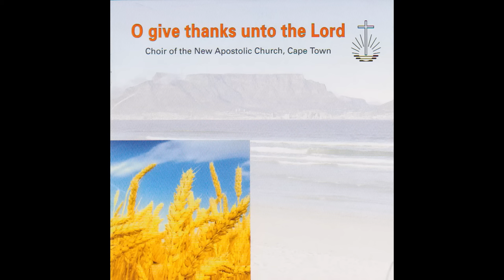RELAXING MUSIC FOR THE SOUL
JOHN 16:33
These things I have spoken to you, that in Me you may have peace. In the world you [a]will have tribulation; but be of good cheer, I have overcome the world.”

To God be all the honor and glory!